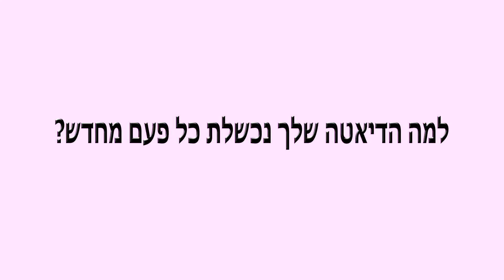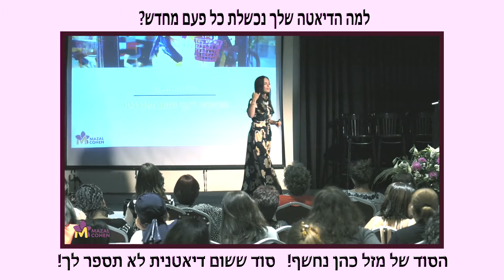למה הדיאטה של נכשלת הפניה לכנס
כרטיסים בהנחה!